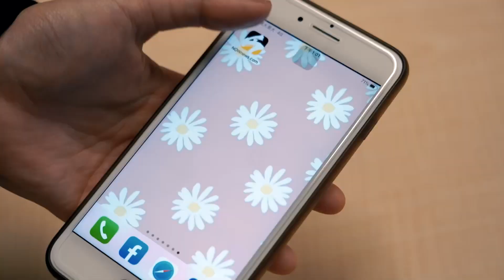楊子儀遭三立封殺「失聯真相曝光」 乾爹阿西：我也在場｜NOWnews